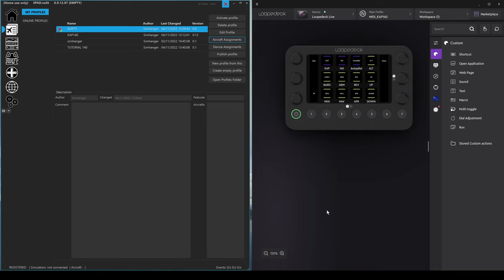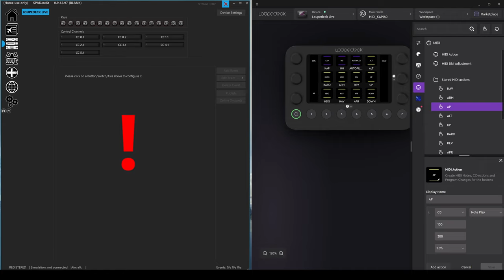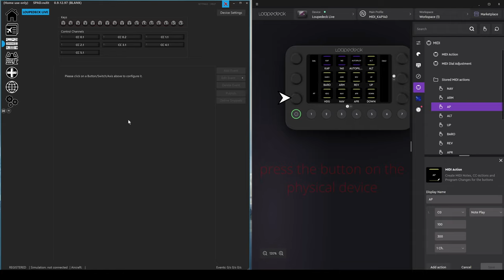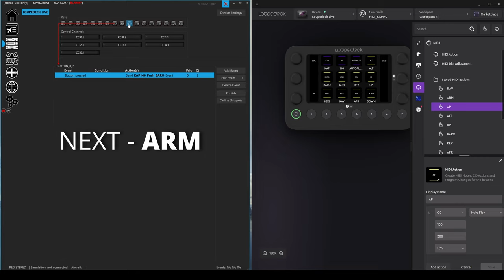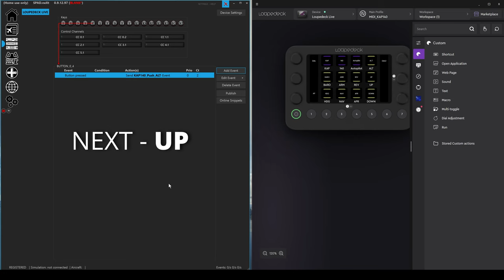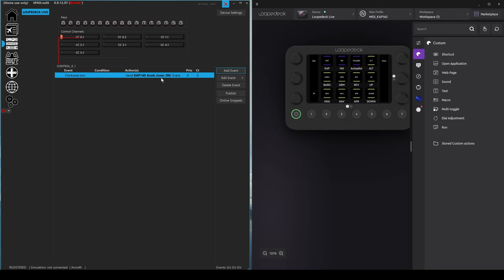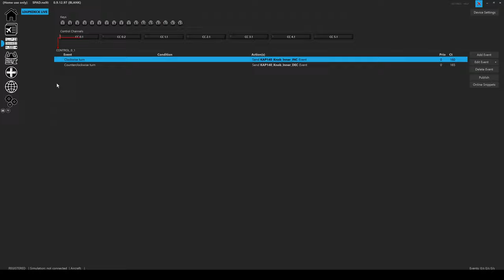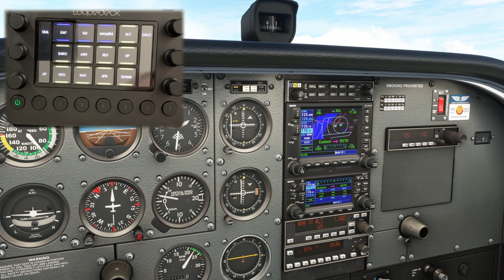MSFS | LOUPEDECK LIVE | How to Configure in SpadneXt Tutorial | KAP140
Can the LoupeDeck Live be configured with SpadneXT for use in Microsoft Flight Simulator. Following on from my previous video (link below), here is a tutorial on the basics. A step by step guide on replicating a KAP140 autopilot on the LoupeDeck.

CHAPTERS
00:00 Introduction
00:50 Preparation
04:54 Configure in SpadneXt
16:49 Test Flight

✈ Would you like to support the Simhanger Channel?